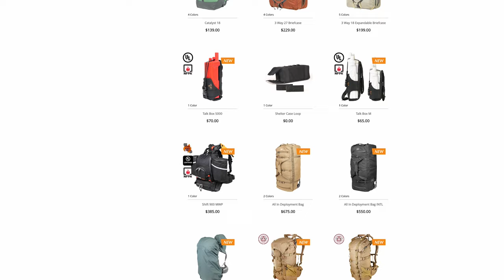Hiking and Backpacking Snack Ideas!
In this video, Eric is going over some of his favorite snack and meal ideas for backpacking and hiking trips. Hiking Nutrition is important and who doesn't love a good snack? Enjoy these tasty hiking snack ideas.

Eric's favorite hiking foods:
Trail Mix
Kind Bars
Trail Bars
Pro Bars
Skratch Energy Chews
Dehydrated Fruits
Peanut Butter
Pepperoni and Salami
Wasabi Almonds
Cashews
Tortillas
Hummus
Peanut Butter M&M's
Cheese

Hestra Bike Ergo Grip Tactility Glove

Trail Gear:
Ledlenser Neo 5R Headlamp

Special thanks to my Global Partners for supporting my mission of inspiring and educating people to get on the trail and enjoy the benefits of sustainable outdoor adventure.